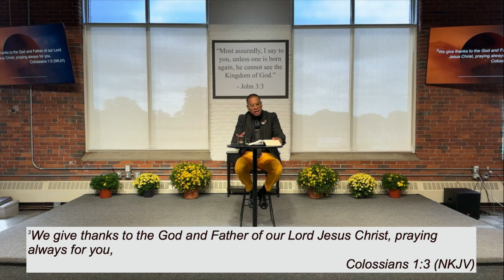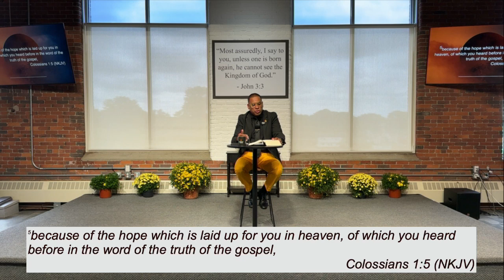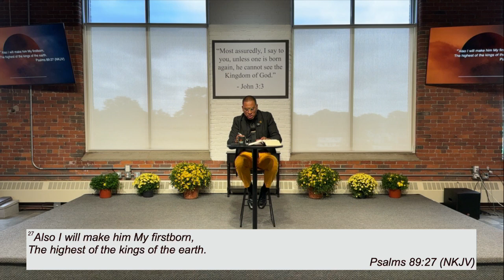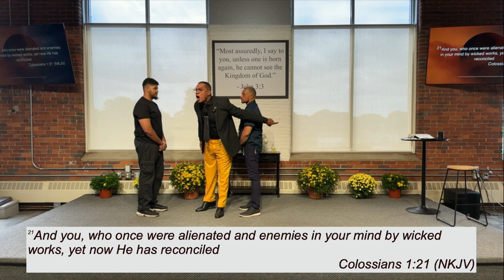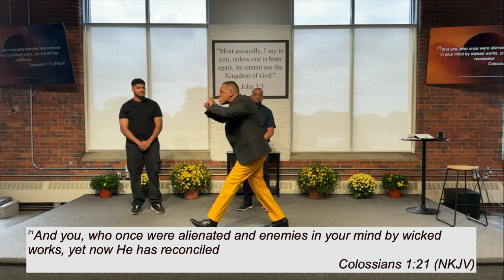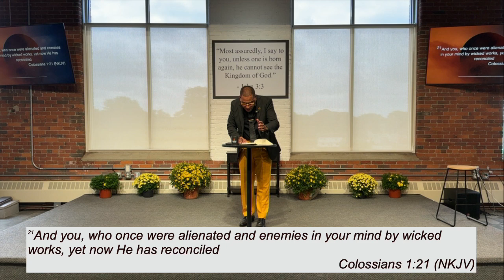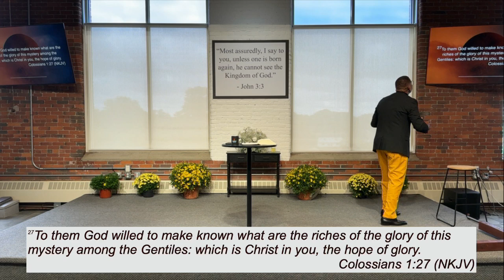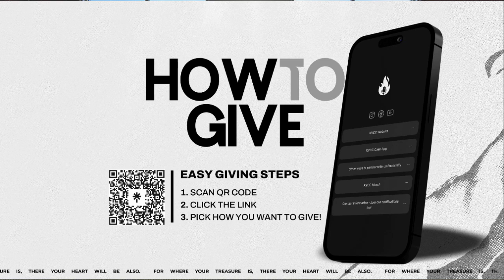Sunday Service // "Book of Colossians" Pt.1 // Pastor Brian Mohika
Pastor Brian kicks off our new 4-part series this Sunday on the Book of Colossians

The LORD Jesus prayed, fasted and served often. For us to be successful in the Kingdom, we must do the same.

To support this ministry and help us continue to spread the Word of YHWH all around the world click here or copy and paste into browser